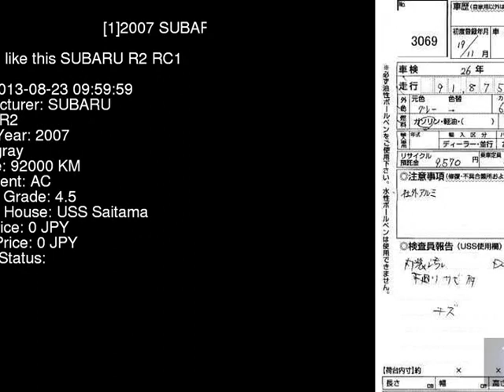2007 SUBARU R2 RC1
the Authority on JDMs since 2007!  . Details on this car from auction in Japan